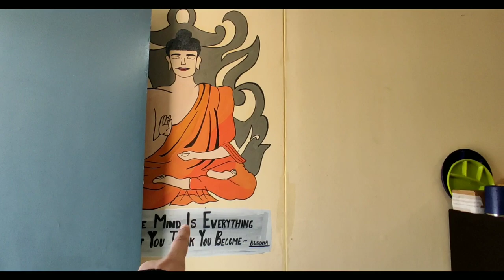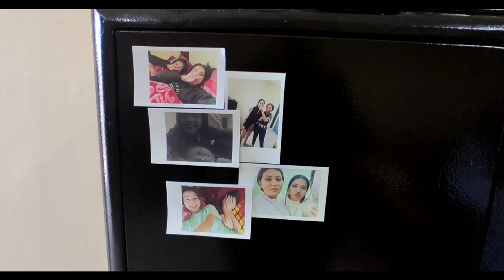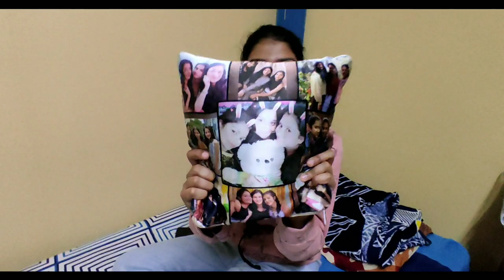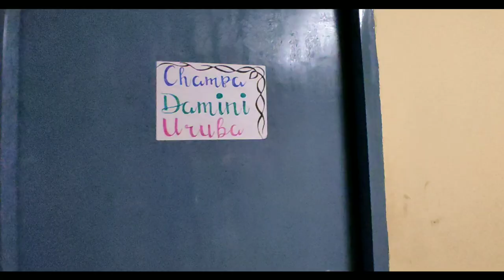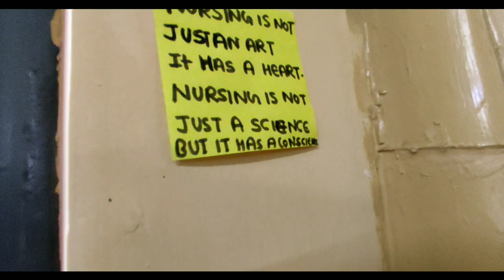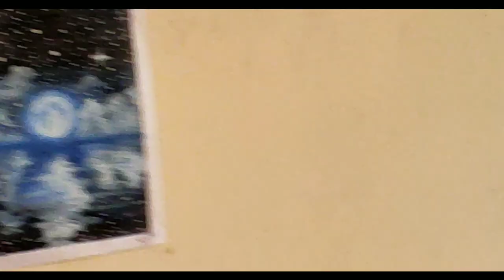My HOSTEL TOUR👀🤩 Government nursing college pithoragarh